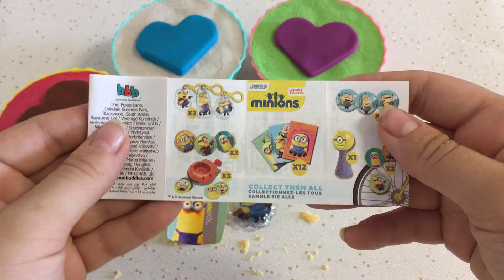4 colors kenetic sand in ice cream cups | PJ masks minion surprise eggs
4 colors kenetic sand in ice cream cups for all ages. Learn colors with ToyBarn Surprise and learn numbers with us too! You will be able to see us open surprise toys & surprise eggs each and every time. With our 4 colors kenetic sand in ice cream cups videos you'll be able to teach children colors and numbers.

4 Color Kinetic Sand in Ice Cream Cups | Surprise Toys Yowie Kinder Surprise Eggs PJ masks

3 Color Kinetic Sand in Ice Cream Cups | Surprise Toys Yowie Kinder Surprise Eggs | PJ Masks | LOL surprise toy

Nursery songs from youtube public library - no attribution needed.
All content is owned by the channel owner, all raw files can be given upon request to prove ownership.